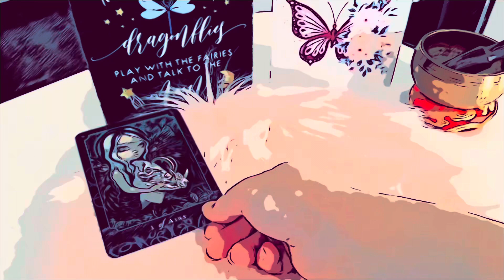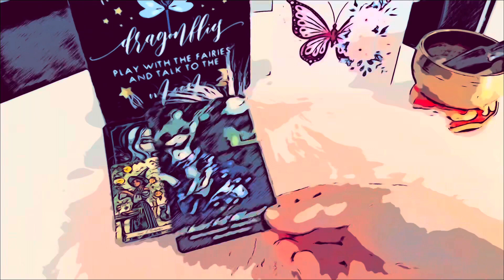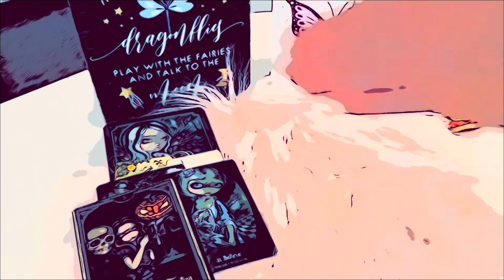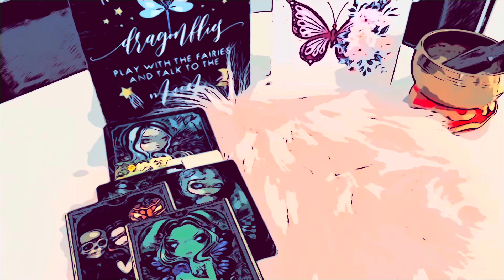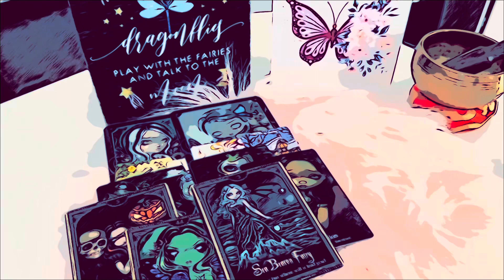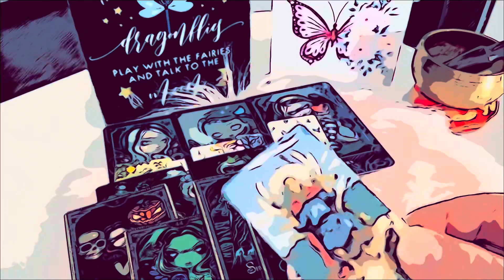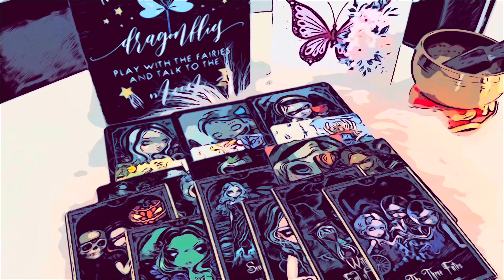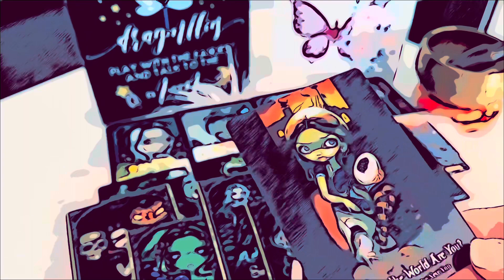♋️ CANCER MINI-READING: LOVE & MORE!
Hello Cancer viewers! This video is a mini-reading and gives a snapshot of the rest of 2023. We take a look at your career and financial sector, your health and family sector, your love & relationship sector, and your spirituality.

￼As with all of my other videos, please remember to only take what resonates for you personally, and to use your discernment while watching.

Sending you peace & harmony ✨❤️🎵✨❤️🎵